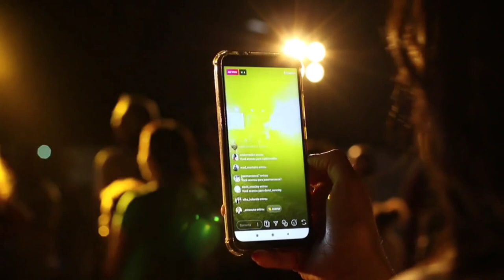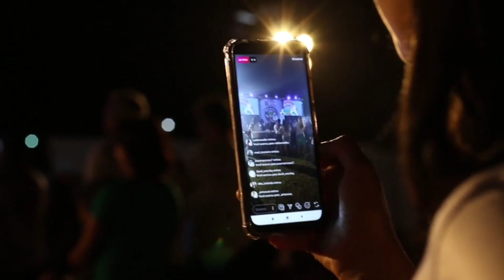Top 3 new viral capcut template | freaky girl template | photo dump template | Thailand template